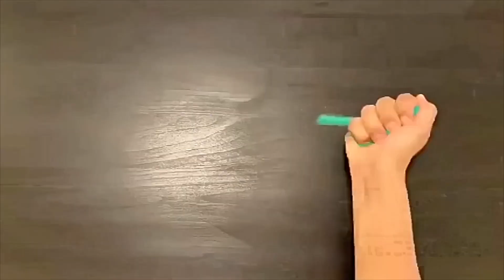10سوالف من الماضي : الدوه ( المنقلة ) - الحلقة ( ١٠ )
" الدوة - (المنقلة )  "
البرنامج المنوع : سوالف من الماضي ..
الحلقة : التاسعة  ..
اعداد و تقديم الراحل : حمد السعيدان ..
اخراج : خالد النصرالله ..
انتاج تلفزيون الكويت عام : ١٩٩٠